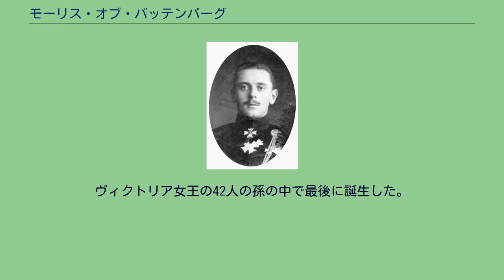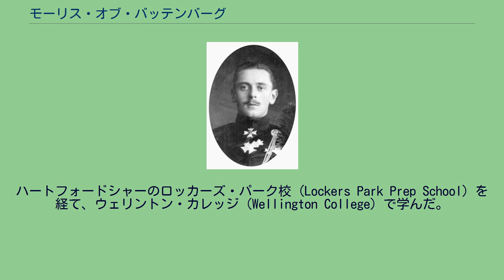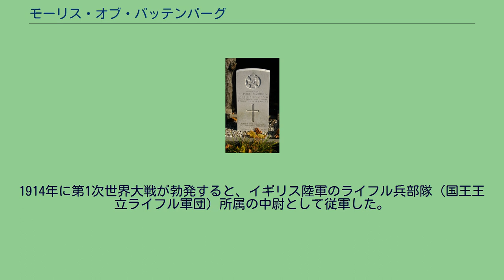モーリス・オブ・バッテンバーグ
イープルのイギリス軍墓地にあるモーリスの墓 モーリス・ヴィクター・ドナルド・オブ・バッテンバーグ（Maurice Victor Donald of Battenberg, 1891年10月3日 - 1914年10月27日）は、ドイツの貴族バッテンベルク家の公子で、イギリスの軍人。
ヴィクトリア女王の42人の孫の中で最後に誕生した。
バッテンベルク公子ハインリヒ・モーリッツ（ヘンリー）と、その妻でヴィクトリア女王の末娘であるベアトリス王女の間の末息子（第4子、三男）として、スコットランド、アバディーンシャイアのバルモラル城で生まれた。
父ヘンリーはヘッセン＝ダルムシュタット大公子アレクサンダーとユリア・ハウケ伯爵夫人との貴賤結婚で生まれた息子で、イギリス陸軍の士官となっていた。
姉のヴィクトリア・ユージェニーはスペイン王アルフォンソ13世の王妃となった。
洗礼名のうち、モーリッツは曽祖父ヤン・マウリツィ・ハウケ伯爵に、ヴィクターは祖母のイギリス女王に因む。
最後のドナルドはスコットランドで誕生したイギリス王室の成員には、必ずスコットランド名を付けるという付ける慣わしに従って追加された。
バッテンベルク家の成員としてバッテンベルク公子（Prinz von Battenberg）の称号と「諸侯家の殿下（Durchlaucht/His Serene Highness）」の敬称を有したが、1886年に出されたヴィクトリア女王の勅許状により、モーリスとその兄姉はイギリス領内に限ってより上位の「（傍系の）王家の殿下」（Hoheit/His Highness）の敬称を許されていた。
4人兄弟の中では唯一父親似だったが、父親とはわずか4歳で死別した。
末息子で父親似の外見をもつモーリスは、母ベアトリス王女のお気に入りの息子だった。
ハートフォードシャーのロッカーズ・パーク校（Lockers Park Prep School）を経て、ウェリントン・カレッジ（Wellington College）で学んだ。
1914年に第1次世界大戦が勃発すると、イギリス陸軍のライフル兵部隊（国王王立ライフル軍団）所属の中尉として従軍した。
同年10月の第1次イープルの戦い（First Battle of Ypres）で戦死し、イープルのイギリス軍墓地（Ypres Town Commonwealth War Graves Commission Cemetery and Extension）に葬られた。
23歳だった。